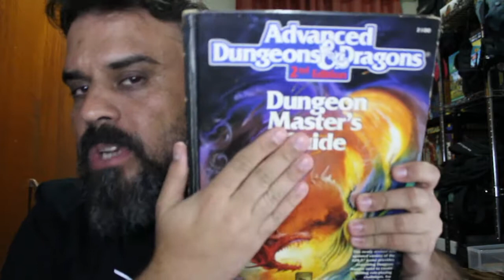After match EXTRA!! 1.000 inscritos, The Meeple, Gnomopolis, Labyrinx...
Hoje estreia um programa que já fiz antes mas não tinha nome. After Match EXTRA!!! É pra gente conversar sobre assuntos relacionados ao canal, jogos e a comunidade num todos. Mas fiquem tranquilos que na quinta via ter seu review preferido no horário de sempre!!